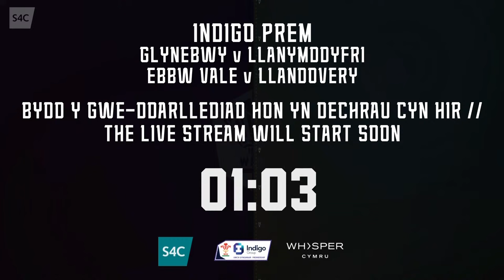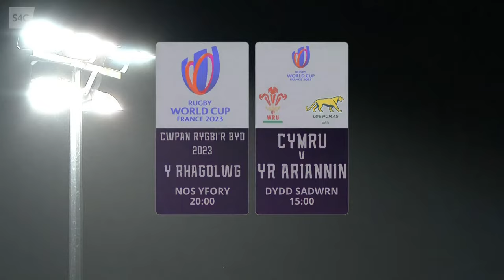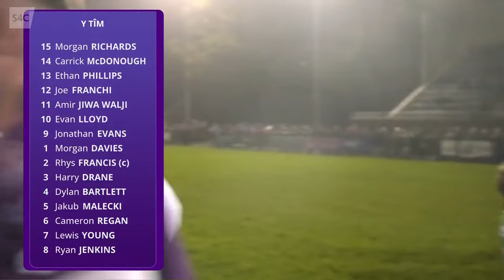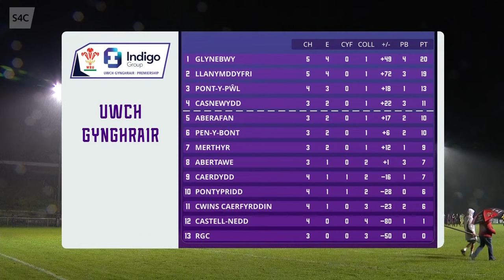LIVE RUGBY: Ebbw Vale v Llandovery | Indigo Prem | S4C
LIVE RUGBY

Join us for live rugby from the Ciner Glass Community Stadium as Ebbw Vale welcome Llandovery in the Indigo Prem.